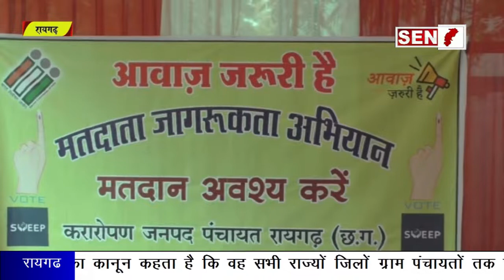रायगढ़:व्यंजनों को सजा कर किया गया मतदाताओं को जागरूक,रायगढ़ जिला प्रशासन की पहल